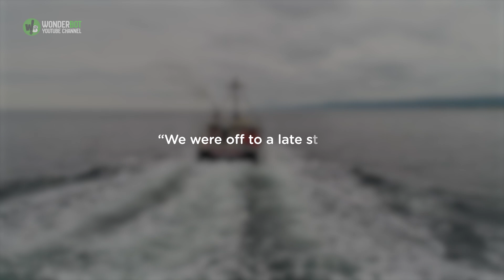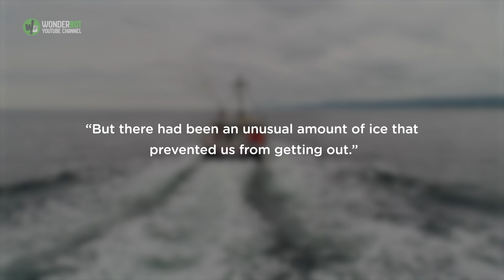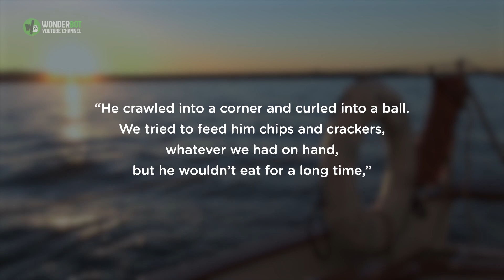Shivering Creature Stranded On A Big Iceberg Quickly Throws Its Rescuers A Big Curve Ball